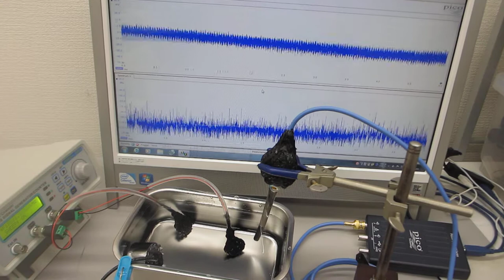超音波の非線形振動現象をコントロールする実験（超音波システム研究所）